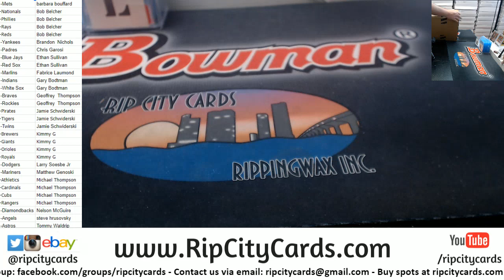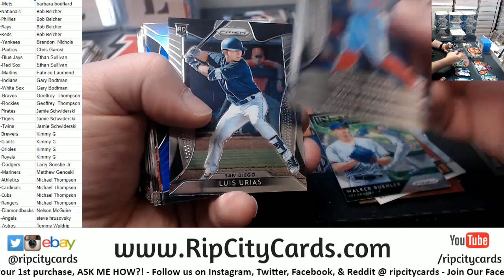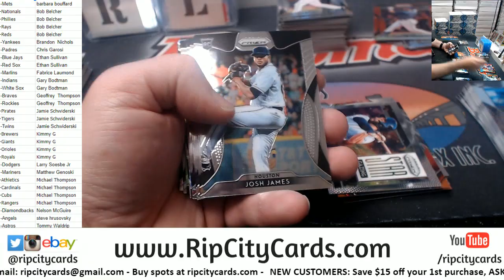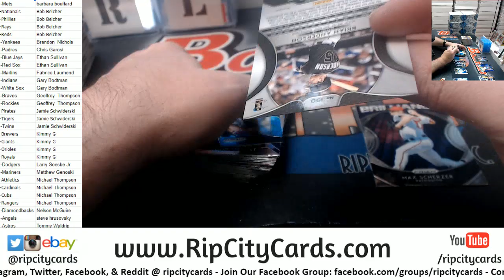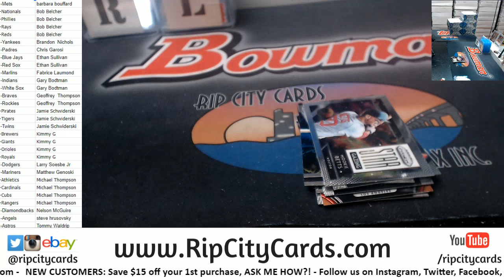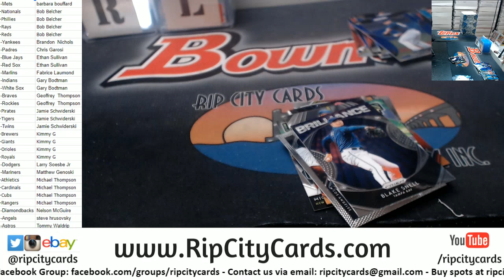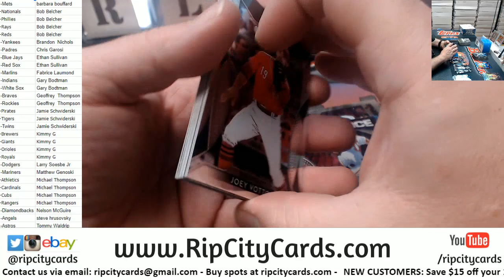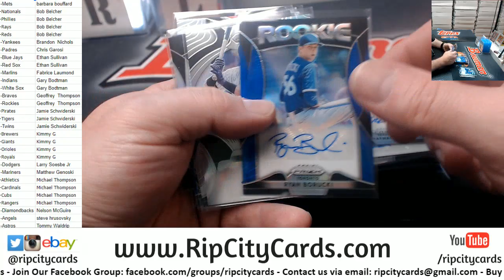2019 Prizm Baseball 12 Box Full Case #1 RCC